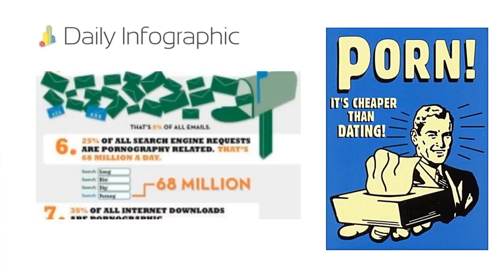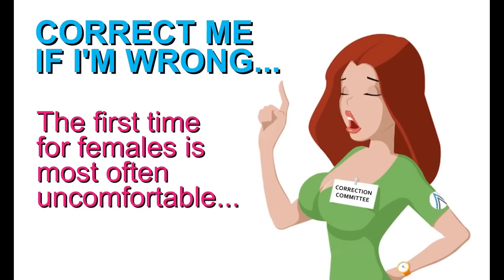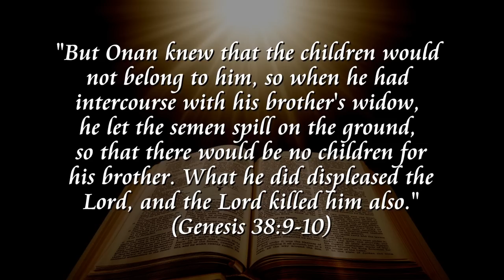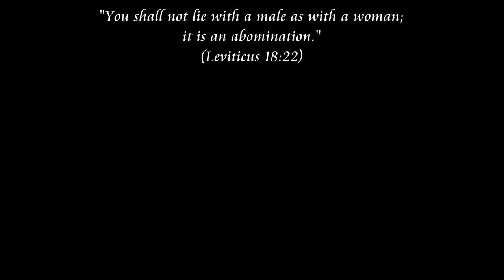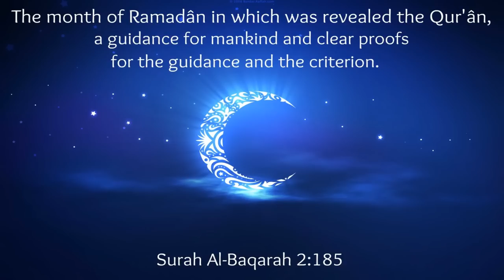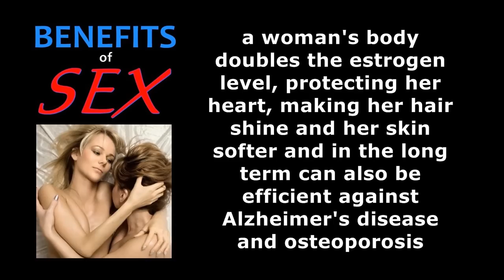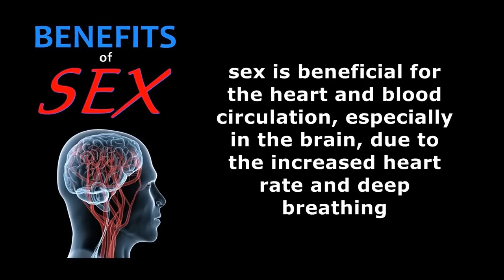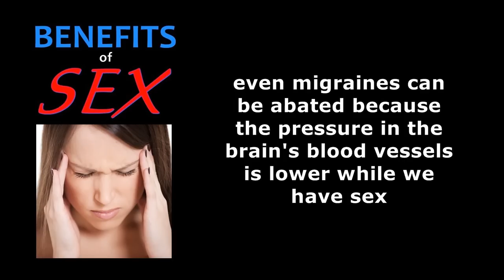Wholly Crap! Vol 50: SEX SEX SEX (& religion)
Finally, a subject everyone can get in on... SEX!